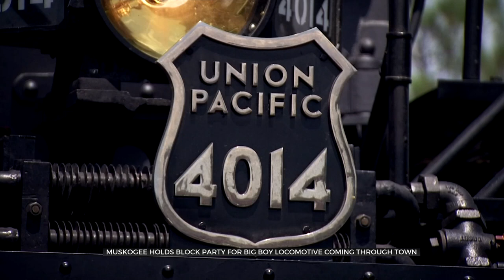World’s Largest Steam Locomotive 'Big Boy' To Roll Through Oklahoma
News on 6's Amelia Mugavero reports on the world’s largest steam locomotive passing through Oklahoma on Thursday.
The Union Pacific “Big Boy” engine 4014 left Wyoming on August 5 and is expected to stop in Vinita, Pryor, Wagoner, and Muskogee. Big Boy will also stop in McAlester overnight before it's off to Fort Worth, Texas. Thousands of spectators lined the tracks to see Big Boy the last time it passed through Oklahoma in 2019.